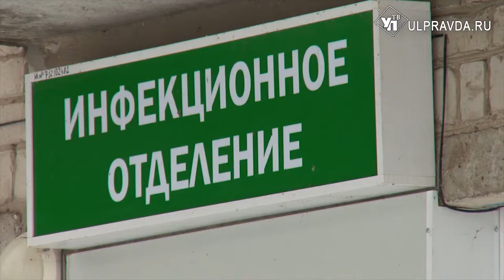Предупрежден, значит вооружен! Как распознать коронавирус и не заболеть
Официальных случаев заражения коронавирусом  в России нет. Однако Ульяновск входит в число городов, где возможно его появление, ведь регион часто посещают иностранные туристы. Областной минздрав призывает ульяновцев не паниковать, а заниматься профилактикой заболевания.